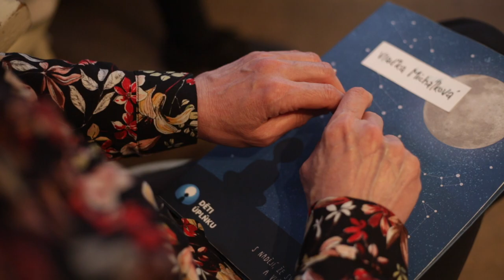Julinka má nové hostitele, další děti na ně čekají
Podívejte se, jak Homesharing pomáhá rodině s autismem.
👉 A zapojte se i vy.

Sedmiletá Julinka nemluví, je veselá, čilá a aktivní, ale také velmi náročná. Je třeba neustále jí věnovat pozornost. Její rodiče tahle péče zaměstnává takřka nepřetržitě.

Jan a Vladimíra jsou hostiteli sedmileté Julinky, berou si ji pravidelně přibližně jednou za dva týdny a tráví s ní odpoledne. Julinka našla nové kamarády, rodiče drahocený čas věnovat se dalším dvěma dětem nebo si vyřídit věci, které by jinak nestihli. 💙

Patronkou Homesharingu je herečka Eva Holubová, děkujeme.💙